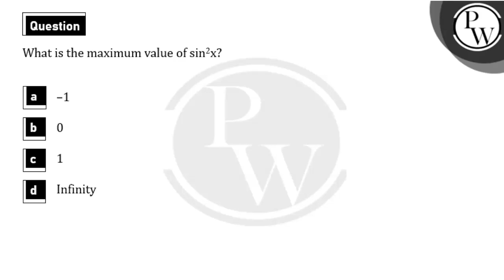What is the maximum value of sin2x ?....